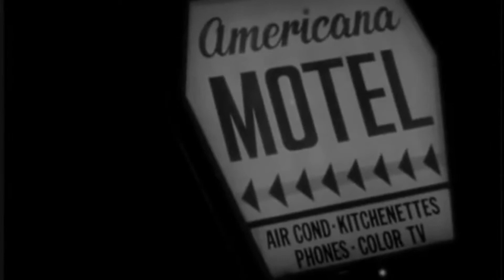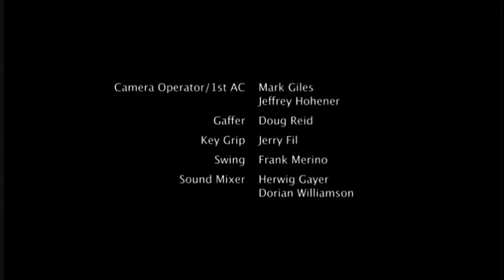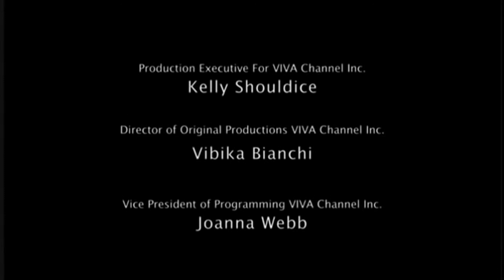Ghostly Encounters: Hounded to Hell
The story of a man who claims that a ghost drove him from his home in Tucson, and is following him on the road, bringing him to the brink of insanity.